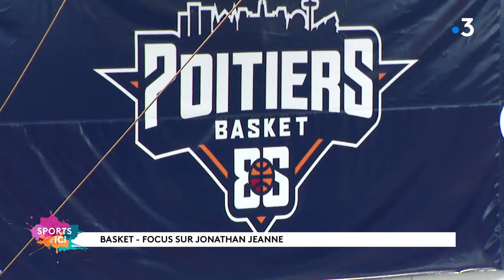Basket : Jonathan Jeanne, de retour après une erreur médicale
Jonathan Jeanne a une histoire incroyable. Il peu à nouveau évoluer dans les championnats français après quatre ans de mise à l'écart, la faute à une erreur de diagnostic. A Poitiers, le joueur remonte la pente.
Destiné à joueur en NBA, c'est en 2017 que les médecins lui diagnostiquent un syndrome de Marfan, une maladie génétique rare. Interdit de jouer en professionnel aux Etats Unis et en France, il évolue pendant 4 ans dans des divisions mineures à l'étrange. Après avoir demandé une contre-expertise, il apprend en 2021 qu'il n'est finalement pas malade.